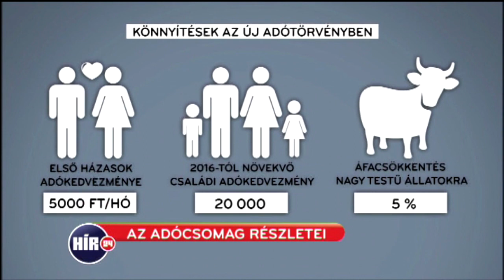Újabb adók jönnek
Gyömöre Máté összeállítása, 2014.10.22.